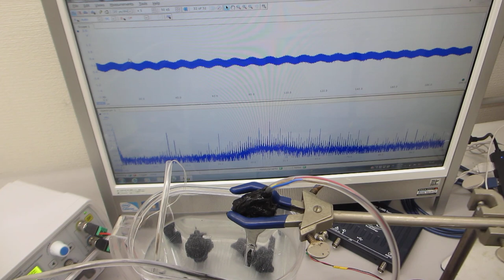超音波の送受信実験ーーメガヘルツの超音波発振制御と表面弾性波ーー（超音波システムの開発技術）